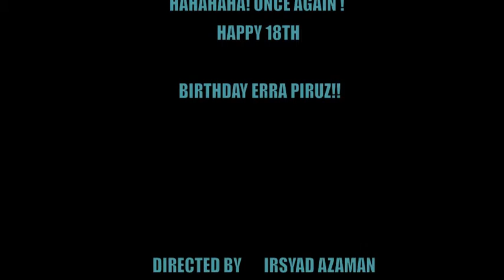Erra's 18th Birthday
She turns older every 3rd October. She's now one year older. She's our friend, best friend, family! This video is dedicated to you from us. Happy 18th Birthday Again Erra Piruz!